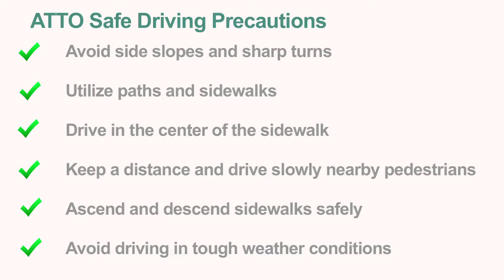Elektrický skúter ATTO - Safety Example (by Letmo.sk)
Najmodernejší, vysoko výkonný skladací skúter. Kompaktný zložený skúter sa dá rozdeliť na dve časti pre jednoduchší prevoz. ATTO v rozloženej podobe dosahuje rozmery robustných skútrov, s výbornou stabilitou a využitím priestoru na maximum.